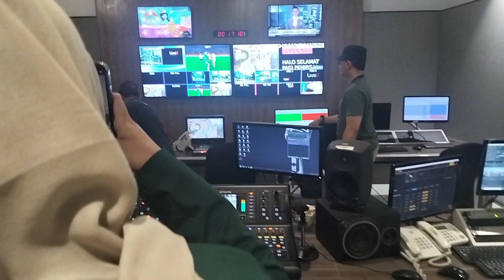STUDENT ACTIVITYKUNJUNGAN INDUSTRI KOMUNIKASI JAKARTA PRODI ILMU KOMUNIKASI FISHUM UIN SU-KA(1)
_STUDENT ACTIVITY_
*KUNJUNGAN INDUSTRI KOMUNIKASI JAKARTA : AKARSANA PUBLIC RELATIONS & MEDIA DIGITAL AGENCY, MULTIMEDIA UNIVERSITAS TERBUKA, OPAL COMMUNICATION AGENCY, BENZ (BENYAMIN) RADIO & MNC GROUP (RCTI, I NEWS, GLOBAL TV, RADIO)*